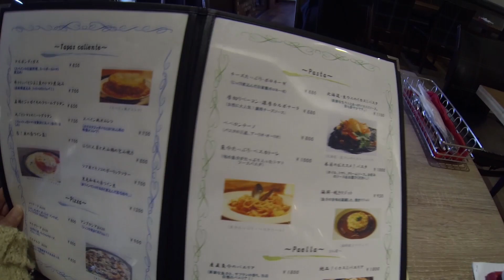Macarrão de Tinta de Lula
Esse é mais um facevideo importado para o YouTube.

Venha conhecer um macarrão feito com tinta de lula!